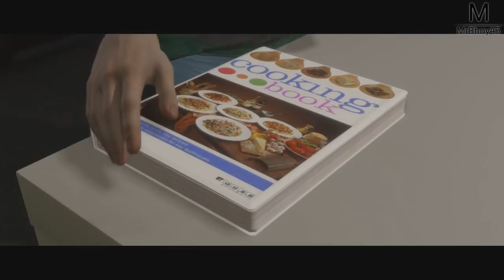Beyond : Two Souls | Un dîner presque parfait | Episode 12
Et c'est partie pour une aventure incroyable qu'on va vivre ensemble cet été ! En attendant les grosses sorties ainsi que les aventures horrifique, que diriez vous d'un let's play sur Beyond Two Souls ? D'autant plus que j'aime vraiment les jeux Quantic Dream et jamais pris le temps de faire celui ci !

N'oublie pas le like remplit d'amour :D

Une Boutique ?

MON TIPEEE

Partenaire !